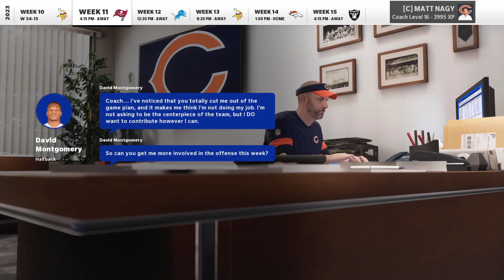#74 Drew Lock Takes Over in Tampa l Madden 21 Chicago Bears Franchise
Hello and welcome to Year 4 of our Chicago Bears Franchise where we are coming off a dominating Superbowl win against the Chiefs where Clayton Judge became an Superstar X-Factor and the defense continued it defensive dominance.  We have many decisions ahead on our roster for Year 4 so it will be interesting if our stars will continue to shine or will we have a Superbowl hangover?